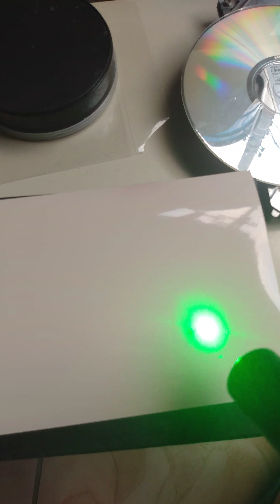Espelhos Planos e Leis da Reflexão ( parte experimental)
Reflexão total
Espelhos Planos.
Leis da Reflexão